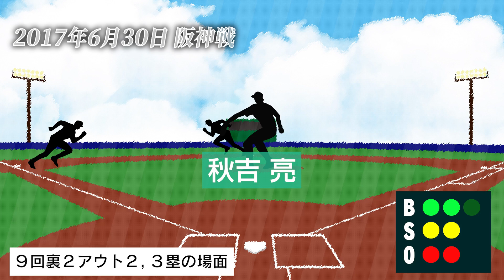【超珍しい！？】本当にあった珍セーブ！プロ野球で記録された0球セーブや1球セーブなどの珍しい記録を紹介！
▼『知ってる？意外と知らないプロ野球』
プロ野球界でもなかなか表に出ない記録や、話題となるトピックスを取り上げ紹介！ファンにとっても意外と知らないプロ野球にまつわる豆知識をお届けします！これを知れば、一段とプロ野球が面白くなる！今回は本当にあった珍セーブ！1球も投げずにセーブのついた選手や、たった1球でセーブがついた投手など珍記録を紹介！